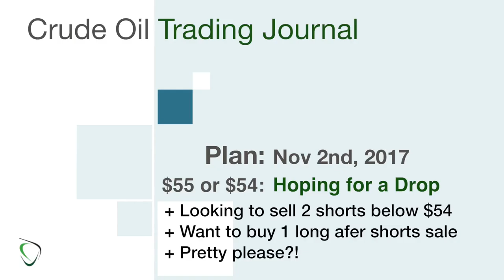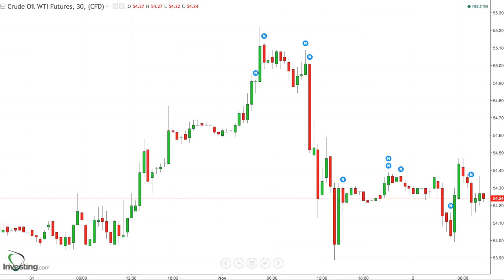209 - Game Plan for Nov 2, 2017 - Decision Day: Bullish $55 or Bearish sub-$54?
* My goal today is to exit 2+ short positions and get into a long [hedging] position… assuming we drop
    * I have a short from $54.41 and another short from $53.80 that I almost got to sell yesterday
* I would like to buy a relatively small long to at least begin re-balancing my portfolio and to offer some protection should we head back to $55 anytime soon
* My target price is at about $53.75 or lower (or close) to both sell and buy… too greedy?